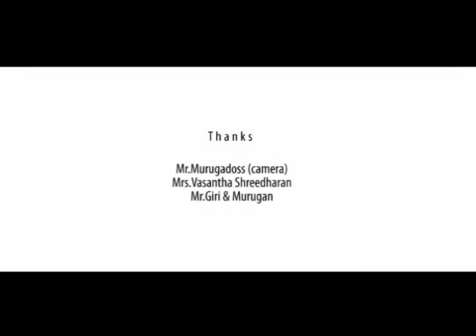Therukoothu part 1.flv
produced by maja films

direction - Vikram Shreedharan
cinematography - George C. Williams
Editing - G.K prasanna
Story - venkat